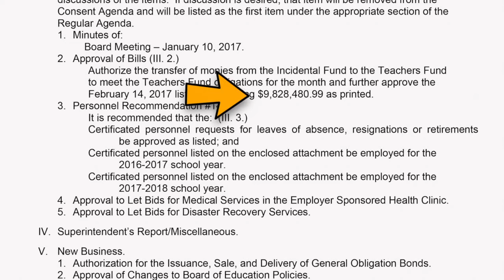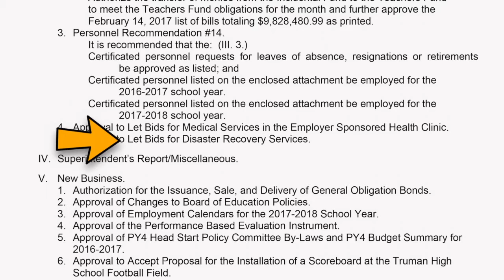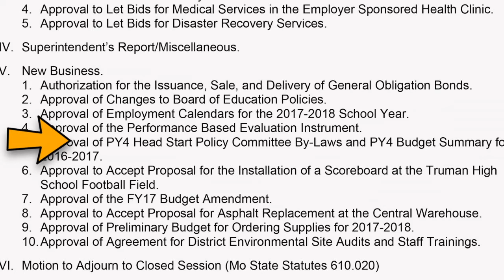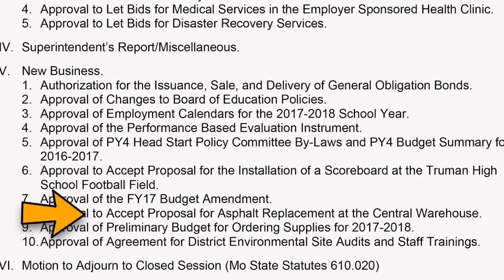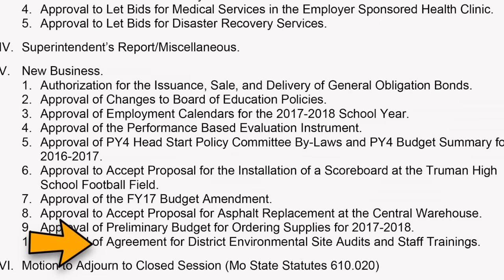February Board Update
Superintendent Dr. Dale Herl recaps the February board meeting in the Independence School District.